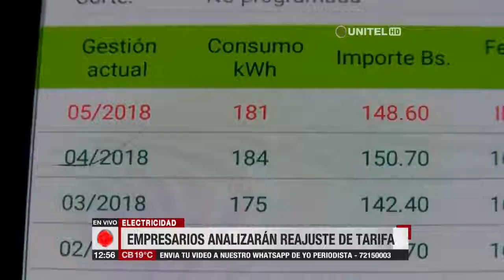Cámara de Exportadores afirma que el reajuste de tarifas debe ser consensuado